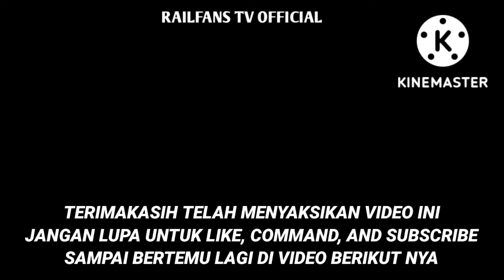Hunting kereta di Jpl 81 Bekasi di akhir bulan Agustus tahun 2022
Assalamualaikum WRB, selamat datang kembali di channel railfans tv official, pada video kali ini saya hunting ka di JPL 81 Bekasi, tepatnya di akhir bulan Agustus 2022. selamat menyaksikan 😁👍